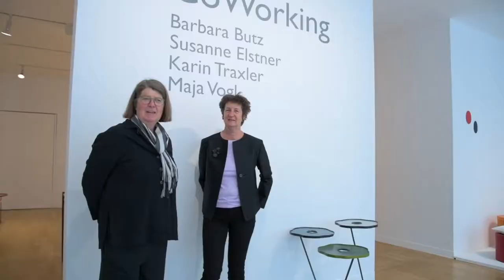CoWorking - Barbara Butz Susanne Elstner Karin Traxler Maja Vogl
ELAN VITAL,
ein Begriff des französischen Philosophen Henri Bergson,
meint den Weg, den das Leben bei seiner Entfaltung  einschlägt, so wie Gegebenheiten das Mäandern des Flusses bestimmen und an der Ausformung des Laufes mitwirken.

Auch so haben wir unsere Stücke entwickelt.
Die Blickrichtung und die Bedürfnisse des Gegenübers haben Einfluss genommen auf die eigene Arbeit und sie mitbestimmt.
Wir lenken die Wahrnehmung auf neue Zusammenhänge, verändern Perspektiven und erreichen vielleicht eine neue Poesie.
ELAN VITAL heißt auch Lebensschwung.
Er bestimmt den Willen zur Formbildung und Abweichung unserer schöpferischen Entwicklung.

Oder es bedeutet schlicht: Lebendige Begeisterung

DAS GANZE IST MEHR ALS DIE SUMME DER TEILE.
Aristoteles

Ausstellung im Bayerischen Kunstgewerbeverein vom 21. Mai bis 3. Juli 2021

Film von Karina Hagemann